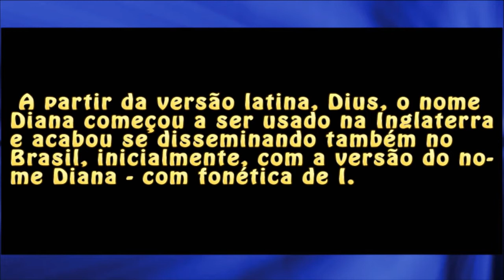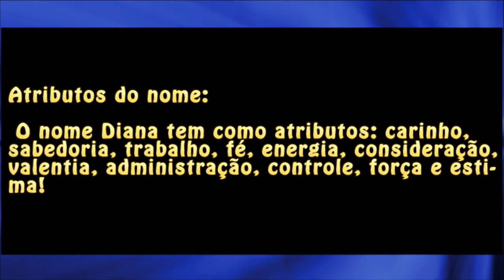Nomes: Diana / Daiane e mais!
Conheça mais sobre os significados e características dos nomes: Diana, Daiane e mais!